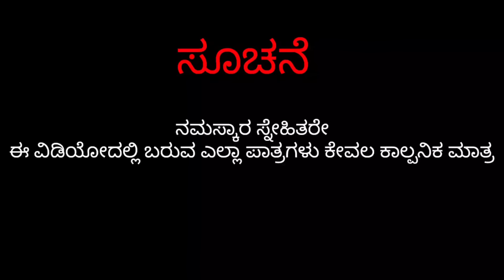ಅಮ್ಮಾ ತಾಯೆ||Fakkir kamble comedy